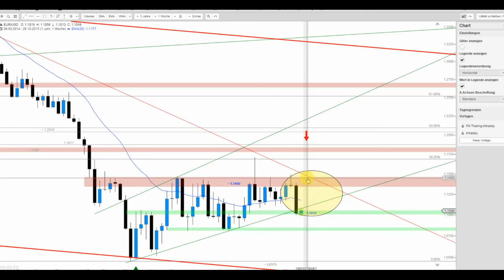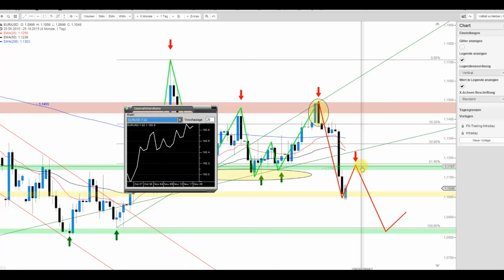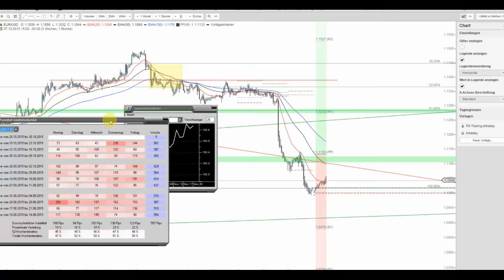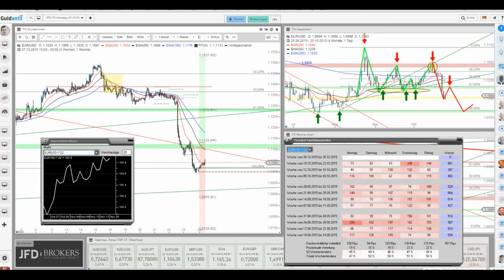JFD Devisenradar: EUR/USD vor schwierigen Zeiten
Mit den Abgaben aus der Vorwoche bestätigte der Euro die sich zuvor bereits andeutende Preisschwäche im vollen Umfang. Doch wie sieht die aktuell Lage aus?